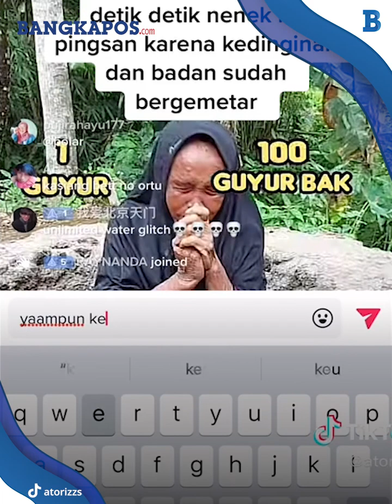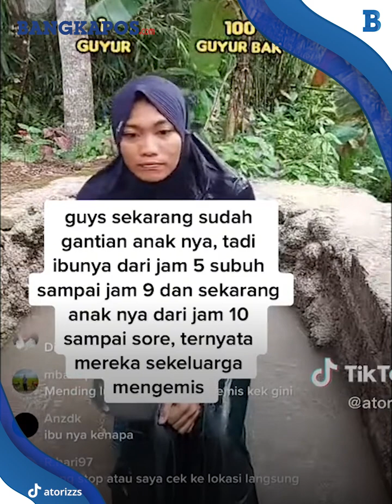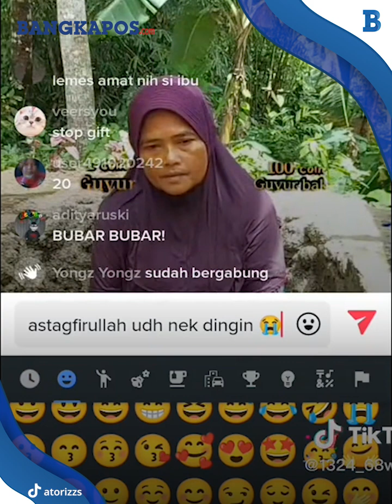Mensos Risma Ancam Polisikan Tiktoker Emak-emak Live Mandi Lumpur Ngemis Hadiah